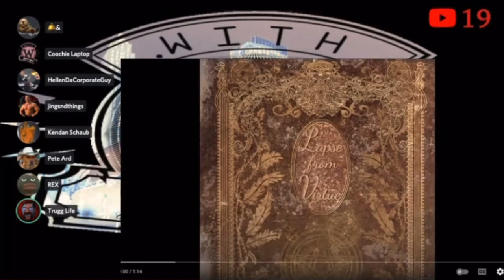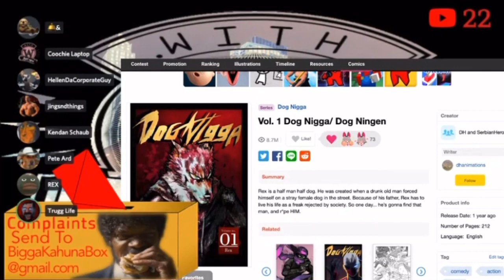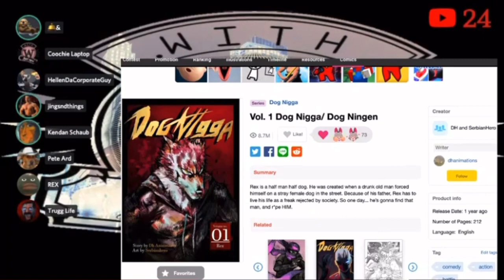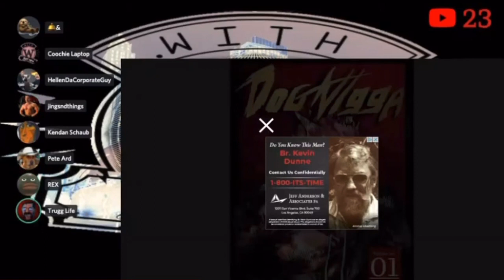Dog Nigga is The Best Manga Ever Made | Dog Ningen Webtoon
The academy would like to nominate Dog Nigga